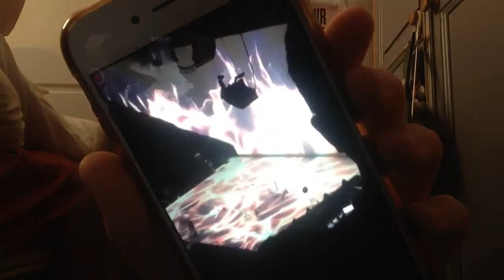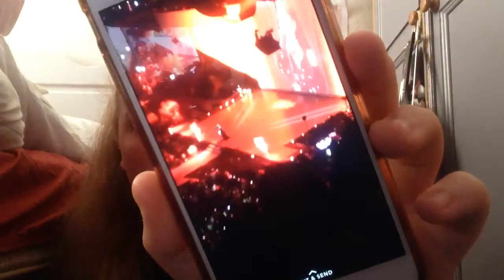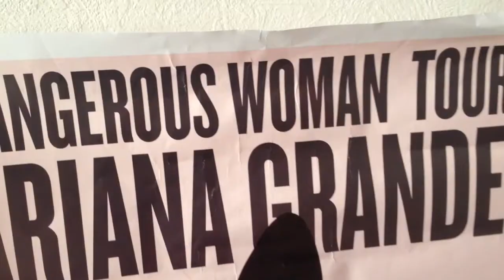Manchester Arena Attack, My Experience. (22.5.17)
I LEFT OUT SOME IMPORTANT THINGS THAT WILL BE IN THE COMMENT SECTION!
Rest in peace our 22 beautiful souls we lost on that night.